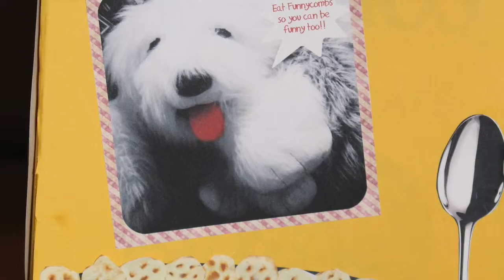Funnycombs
Olivia's Funnycombs Commercial